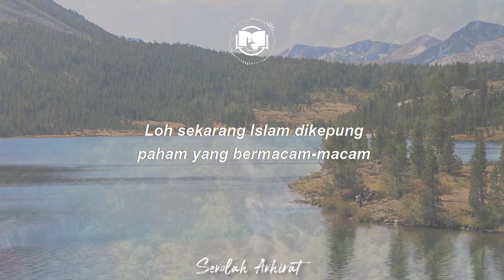Paham Humanism Mengepung || Ngaji 1 Menit Gus Baha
Ngaji 1 Menit Gus Baha